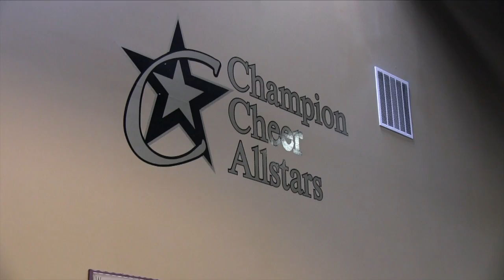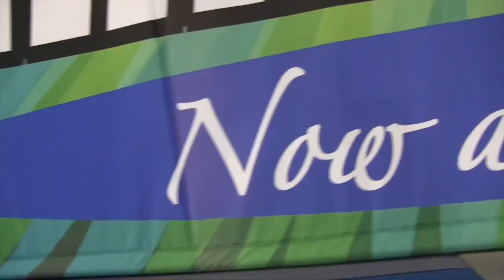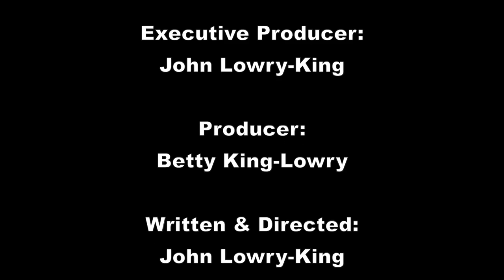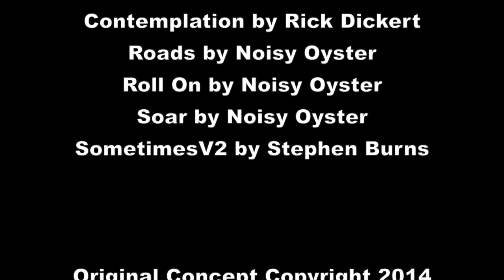INCLUDED Episode One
Episode One of "INCLUDED: Special Needs Cheer Teams" focuses on preparation for competition. Visit team practice and hear athletes, coaches, and team helpers speak about their experience and how it has affected their lives.

Don't miss the next episode, coming to you first, exclusively